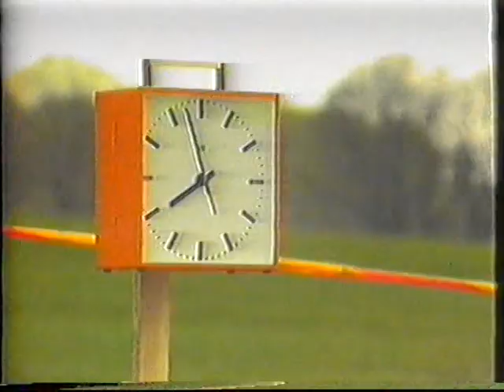Ford RS200 - South Swedish Rally 1986 - Pure Sound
Pure sound clips from the Group B Ford RS200 in South Swedish Rally in 1986. Also some service footage.
Number 2 car is driven by Stig Blomqvist (winner of the event) and number 5 car is driven by Stig Andervang (2nd in the event)